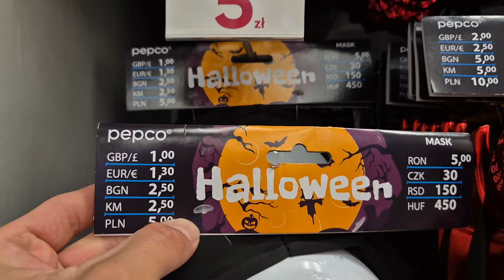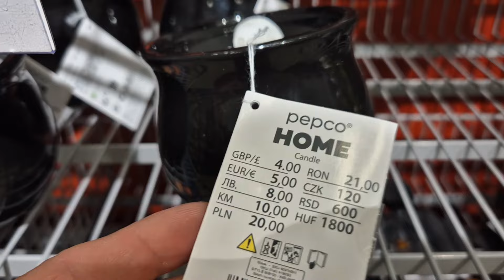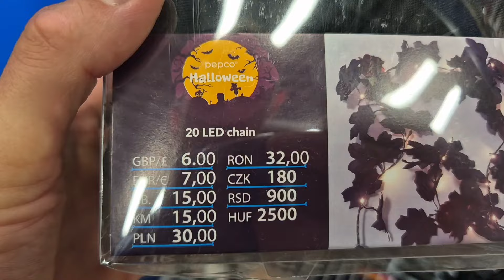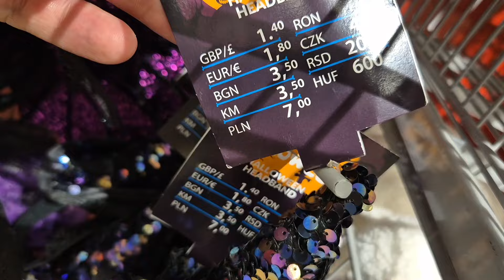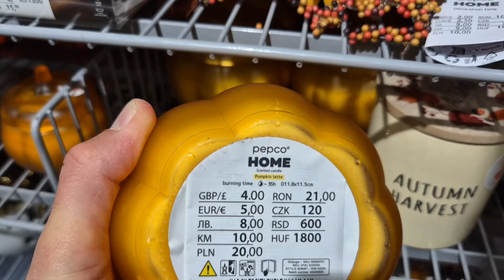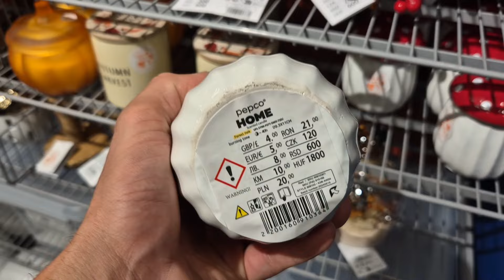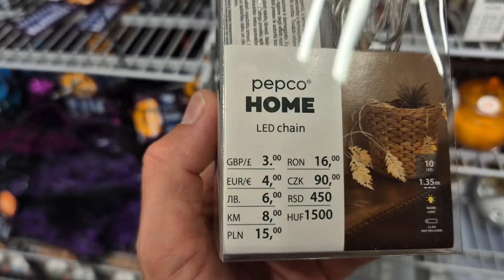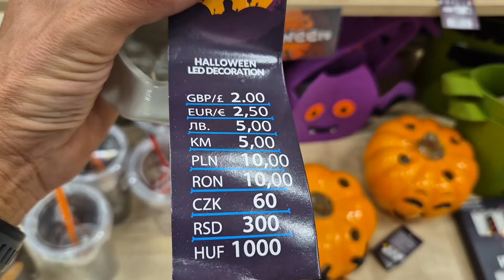PEPCO ‼️🆕️ NOWOSCI PRZEGLĄD NOWYCH I CIEKAWYCH RZECZY CO WARTO KUPIC NOWA KOLEKCJA UBRAŃ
witam na przeglądzie w pepco nowości, nowa kolekcja ubrań !